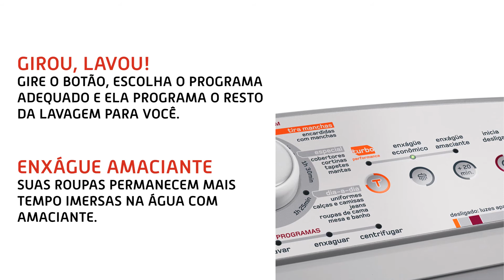Brastemp Ative! BWL11A - Apresentação